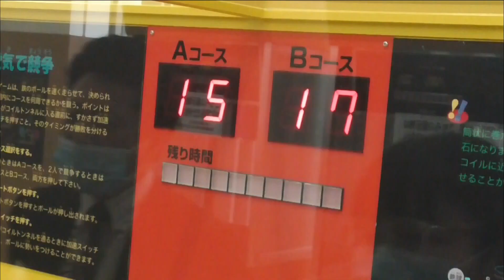科学のひろば 実験アイテムであそぼう！ ③ボールサーキット